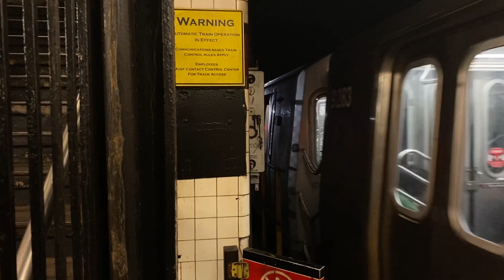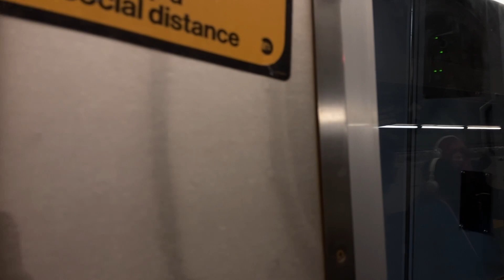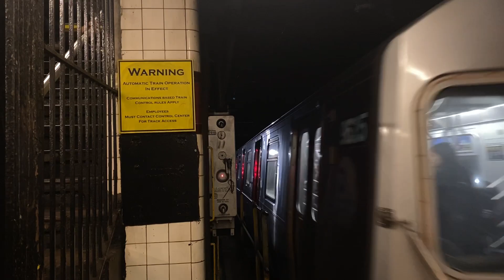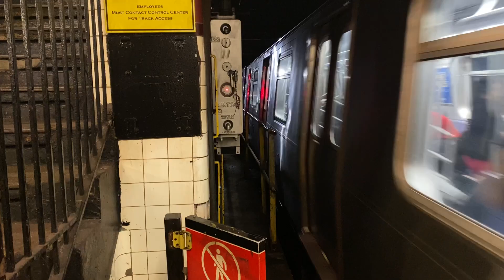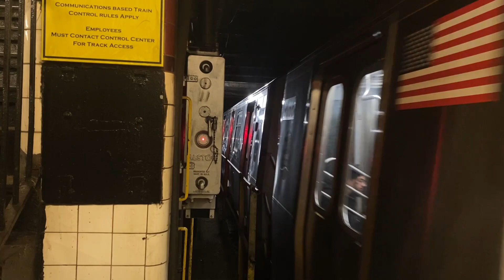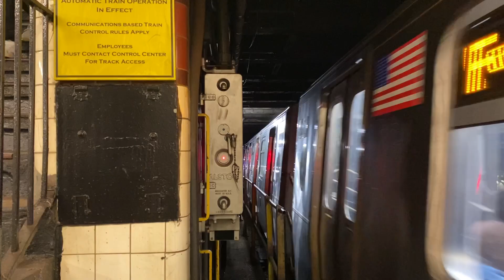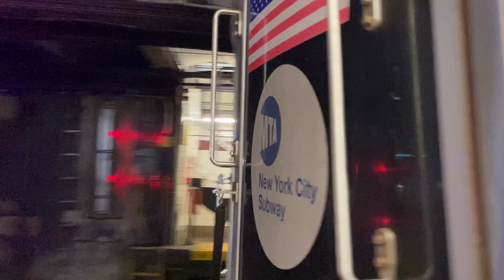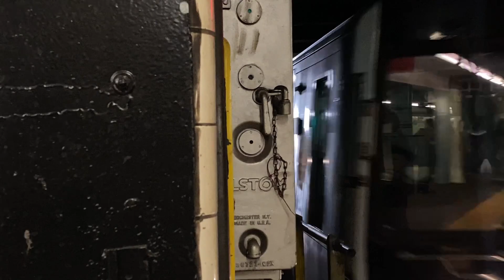literally 50 minutes of F express train footage at church avenue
bro this took alot of time to make